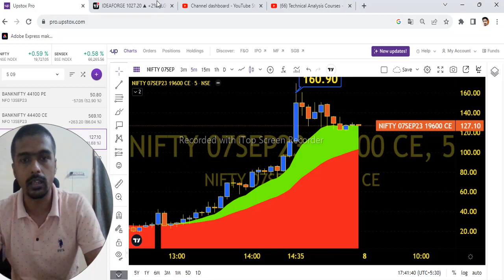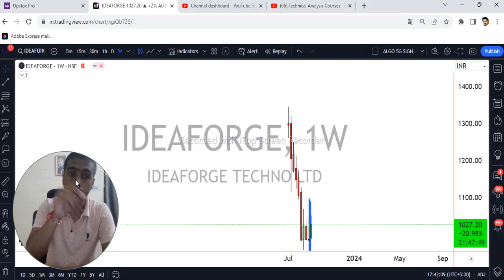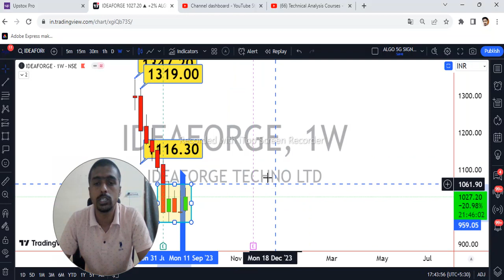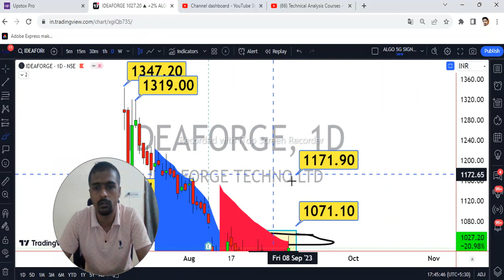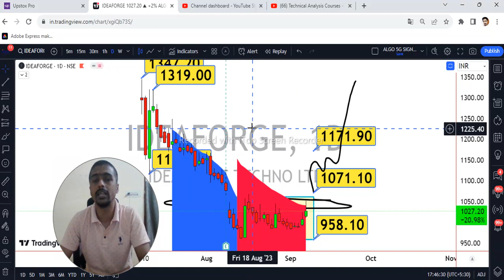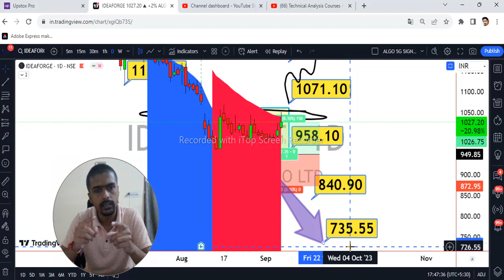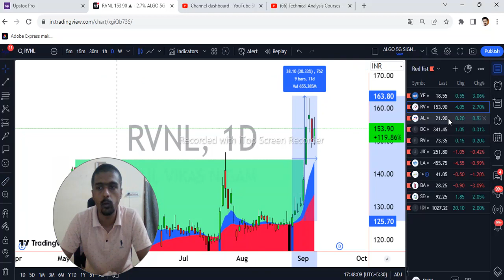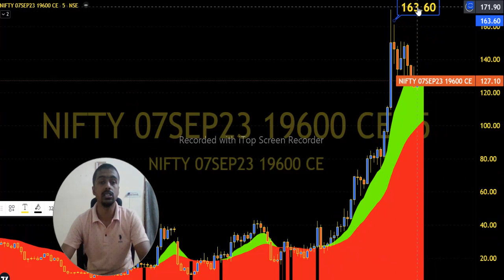way falling ideaforge news today idea ideaforge news today Idea forge defence share drone stock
idea

ideaforge news today
idea forge share news today
way falling ideaforge
ideaforge latest news today
ideaforge ipo today news
ideaforge share latest news today hindi
ideaforge technology today news
ideaforge technology share news today
ideaforge technology ipo news today
b today news
da defence news
defence today news
news for defence
fta news
fdi news
fdi latest news
ideaforge ipo news today
icj news today
m news today
m-news
n today news
news for national
pi recent news
pi related news
news about pension
police dakshata news
ideaforge share news today
ideaforge share latest news today
up-to-date news in ukraine war
up to date news on ukraine
vi today news
vi new news
new news on war
news on x
z and news
ideaforge technology
ideaforge
ideaforge switch uav
ideaforge switch
1 october news
3 mahayudh news
news 04
5 today news
5 news at 5
ideaforge drone
ideaforge drone army
7 today news
8 headlines
9 3 2022 news